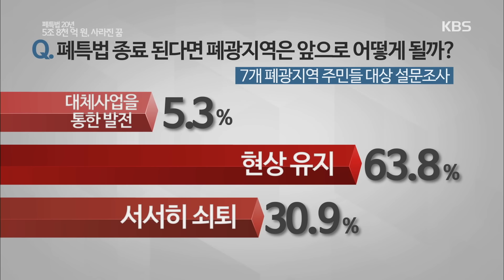5조 8천억원 사라진 꿈 - 폐특법 20년, 5조 8천억원 사라진 꿈 5.20151227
폐특법 20년, 5조 8천억원 사라진 꿈 5